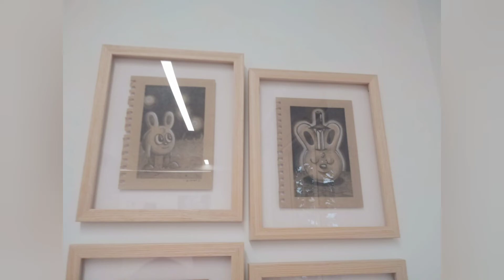MY FRIEND 'n I LOST IN CENTRAL// FIND GALLERY'S ADDRESS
In Sheung Wan Central Hong Kong have a lot of galleries with different kind of art and artists. This time I get from online site to inform me that one of gallery has free exhibition from over 12 artists from different countries. Makes me so excited to visit but when arrived in the address the gallery is closed. So, my friend and I decided to walk around and finding another gallery open and free entry also ☺. Here all the painting and art the artists made it. Happy Watching and enjoy good people ☺. Thank you for full support 💜💜